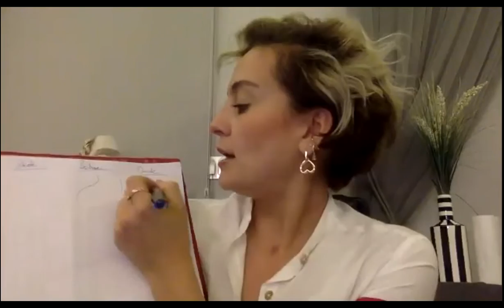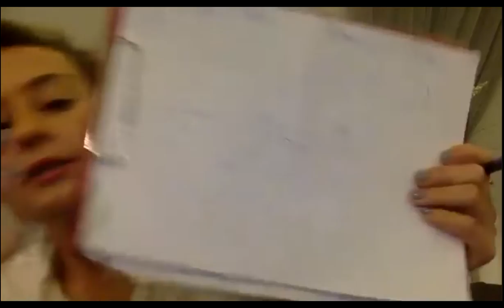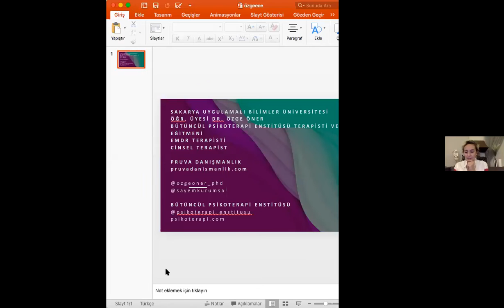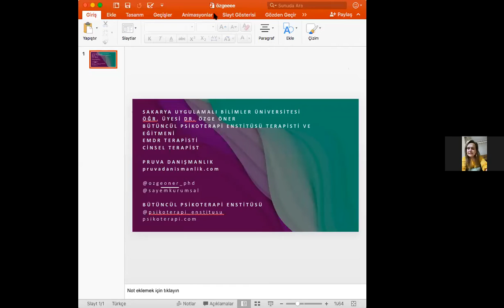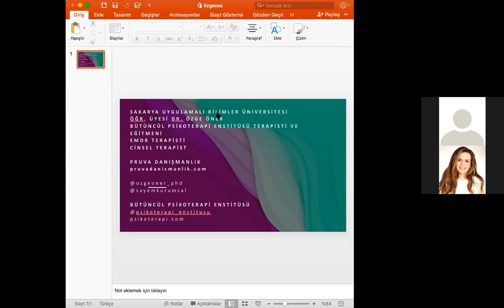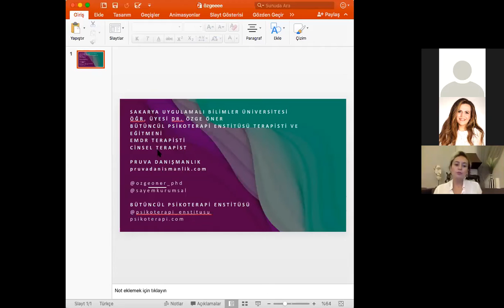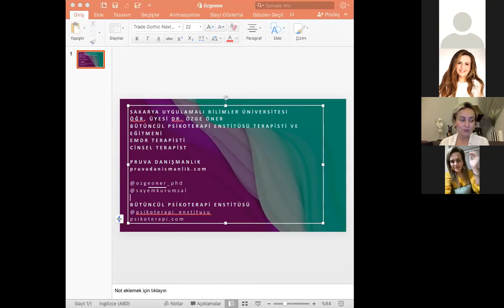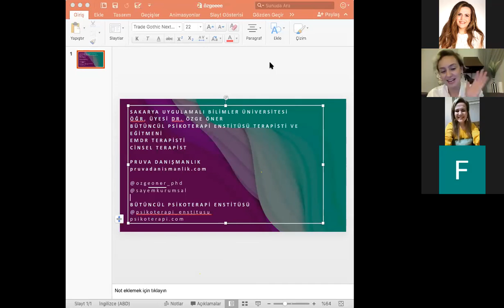Hücum Terapi Eğitimi Dr. Öğr. Üyesi Özge Öner